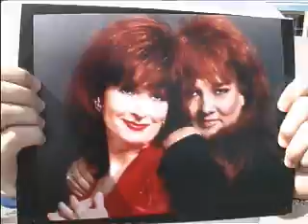Audience On Tour - Day 8 - The Judds (Look/Sound Alike)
Audience On Tour - Day 8 - Nashville, TN - The Judds (Look/Sound Alike)
30 Bands, 30 Cities, 30 Days, 22 States, 8025 & 6/10 Miles, 2 Oil Changes, 17 Walmarts, 1 RV